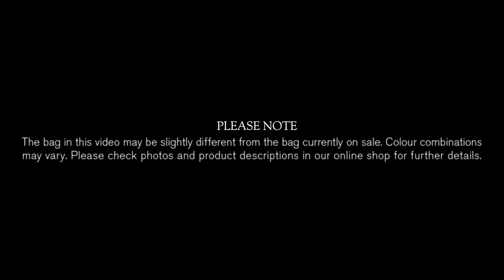Brooks England Eton Leather Satchel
A product video detailing the use and features of the Brooks England Eton Satchel.